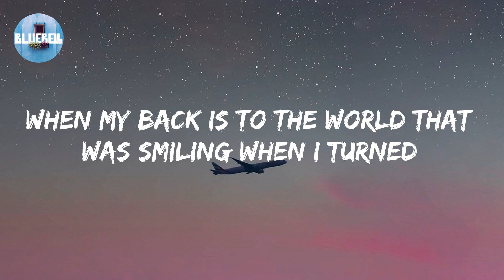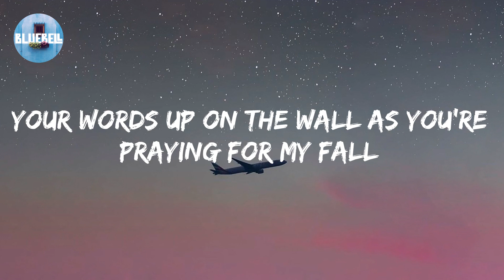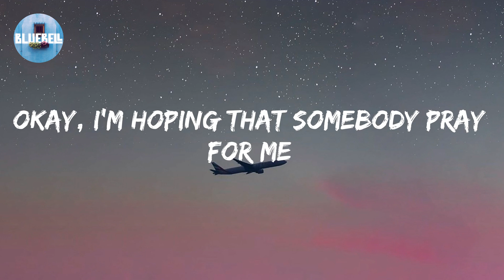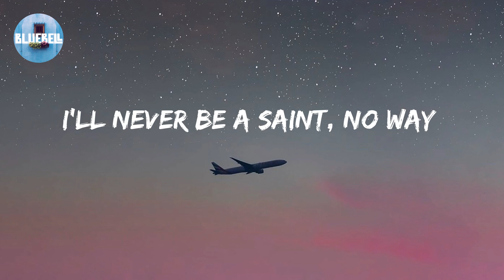Imagine Dragons - Enemy (Lyric video)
Enemy Lyrics